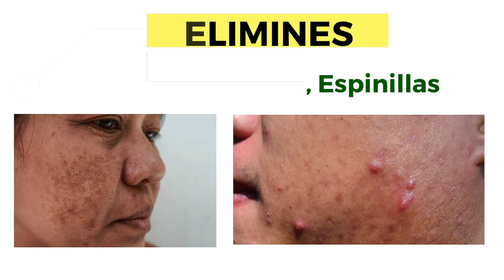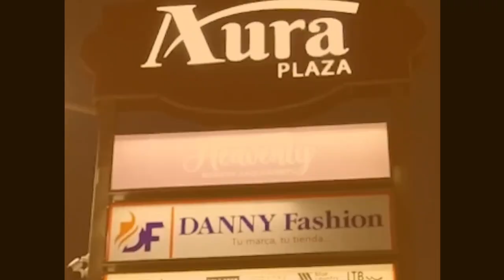SE DESMORONA EL GOBIERNO DE LUIS ABINADER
Aunque el presidente Luis Abinader destituyó al ministro de Educación, Roberto Fulcar, en medio de escándalos de corrupción dentro del Minerd, lo nombró como ministro de Estado sin cartera. Por ley el presidente puede designar hasta tres ministros sin cartera, quienes aunque no tienen ninguna responsabilidad, ya que no dirigen ningún Ministerio, devengan un sueldo de RD$300,000.

En países como República Dominicana se designan ministros de este tipo por su cercanía al presidente de turno.